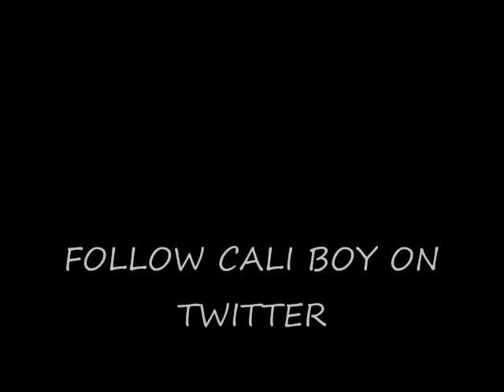Cali Boy- Don Juan(Prod. by Cmal_dtm)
Cali Boy New single for the summer! Produced by the hottest producer in the south Cmal production!